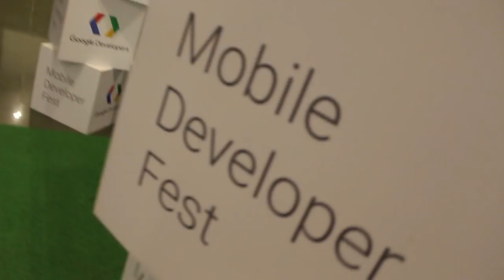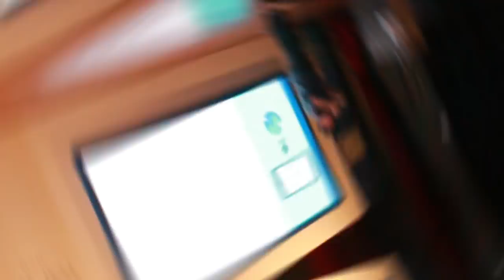MDF - Mobile Developer Fest Rajkot | [GECR] Government Engineering College Rajkot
Mobile Developer Fests (MDFs) are day-long events at colleges designed for computer science (/related) and engineering students. MDFs offer an opportunity to watch tech sessions across multiple product areas, participate in world class hands-on Codelabs, get inspired by developer stories from Associate Android Developer alumni and Udacity Nanodegree graduates, and get invited to be part of Developer Student Club activities.

Special Thanks to Rashida Bharmal | Mahek Parmar | Raj Deshani | Niraj Gohel ( Carpe diem Graphics) | Marwadi Education Foundation